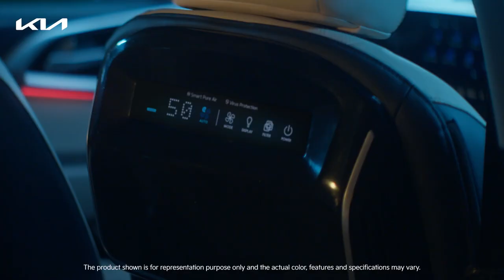Kia Carens | Booking Starts 14th Jan | The Alien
Fasten your seatbelt for an exceptional space-age experience that belongs to a different world.
Get ready to meet the all-new Kia Carens, booking starts 14th Jan’22.